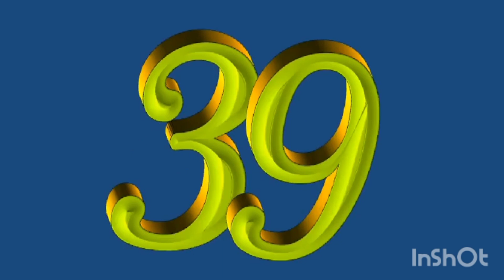60 sec countdown v33